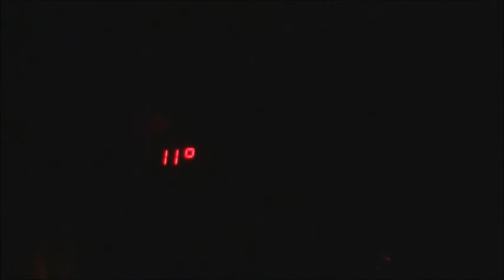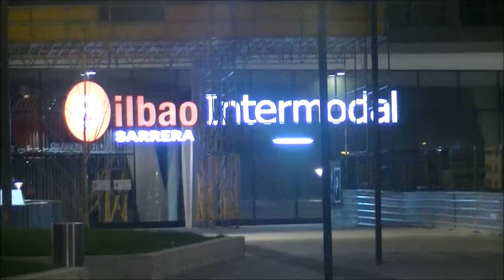AT BILBAO -1 GRANADA -0 12-2-2020